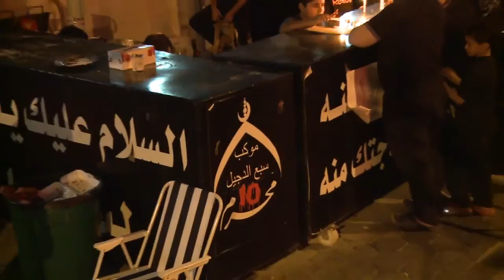الشيخ فاضل الدريع - محمد الحجيرات - ليلة 11 محرم الحرام 1436 هـ